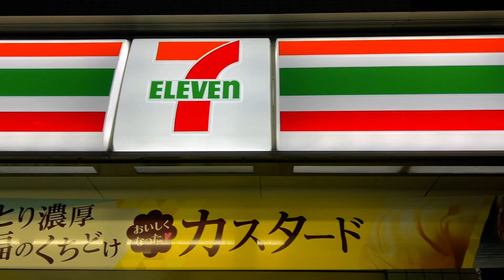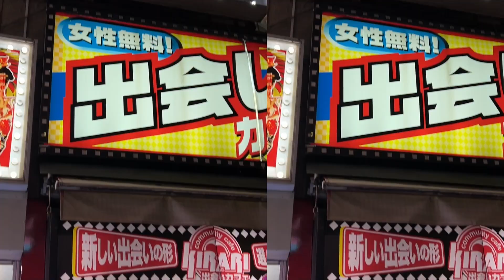TOKYO STREET VLOG - Tokyo Travel Vlog 😎😎✌🏻✌🏻